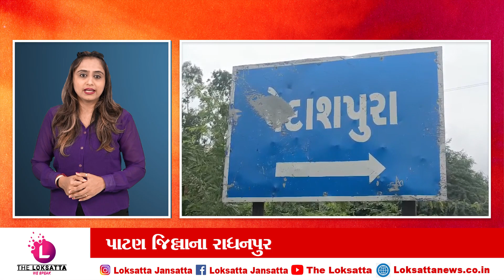પાટણ જિલ્લાના રાધનપુર તાલુકાના પેદાશપુરા ગામ ખાતે ડેન્ગ્યુના કારણે 11 વર્ષની વિદ્યાર્થીનું મોત